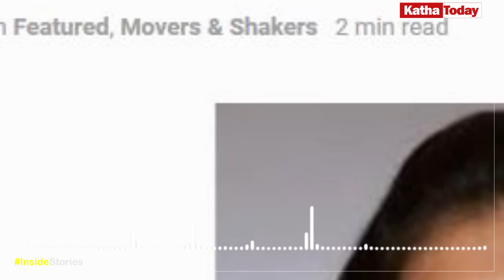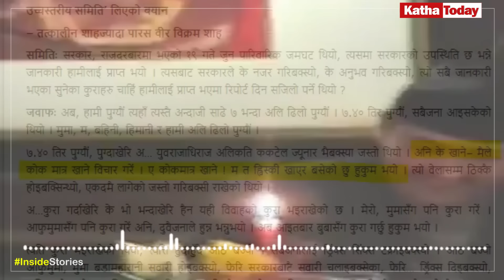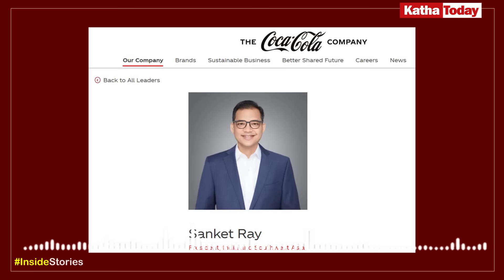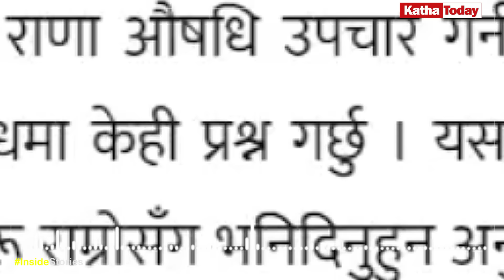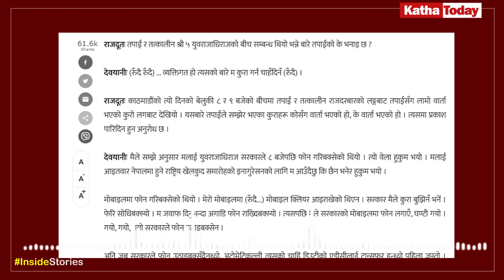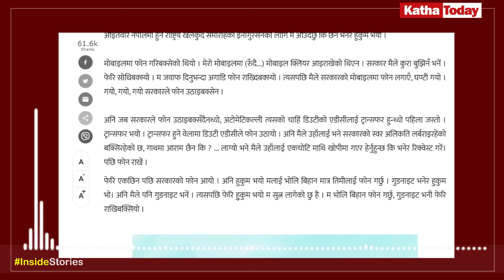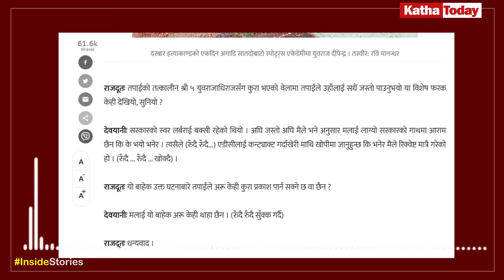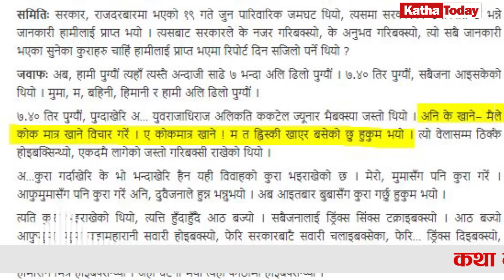Devyani Rana धेरैपछी मिडियामा..के भनिन् ? Now VP of Coke (SW Asia) || Prince Dipendra Coke incident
About:  Coca-Cola India appoints Devyani Rajya Laxmi Rana as VP of Public Affairs, Communications & Sustainability for India and Southwest Asia

Sources/Credit: Divyani Rana, Anand Nepal, उच्च स्तरीय छानविन समितीको प्रतिबेदन
Motion/design credit - OMER J STUDIO,Pexels,

Katha Today Youtube Channel is authorized to upload this video. Using our video report on other channels or platforms by giving proper credit is considerable. But uploading a full video without using your own creativity and effort is not entertaining.

Thanks!